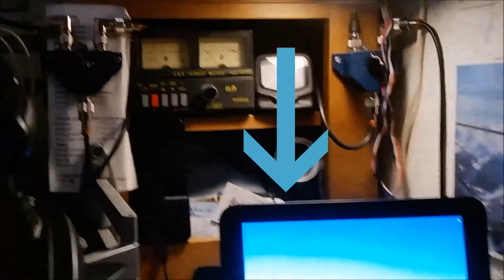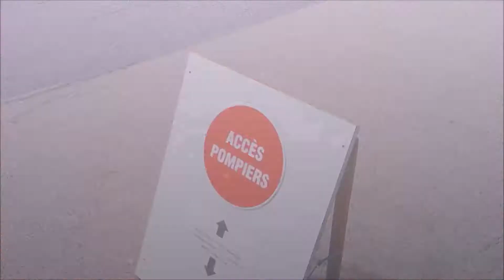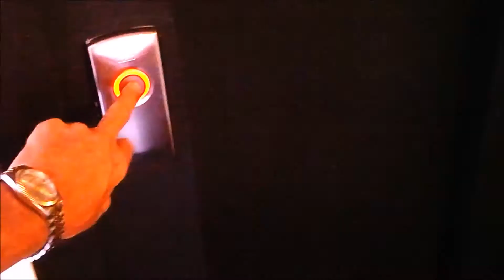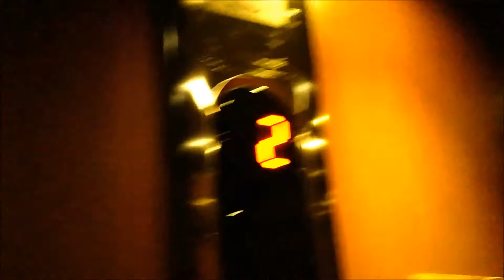Doomed? (Sunglasses-Video) ~ Disrespect ~ Dogs ~ A BIG Spider ~ Screaming & Musical Clouds!!!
A Continuation/Variation of My Last Video
(Linked Towards the End)
Is Lack of Respect Going to be Our Downfall?
STAY SAFE BE RESPECTFUL HAVE FUN